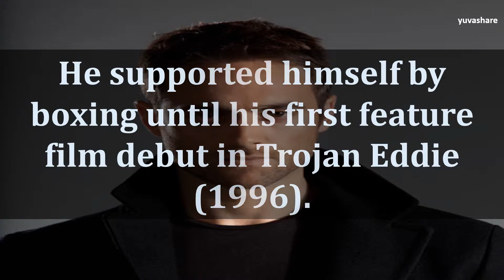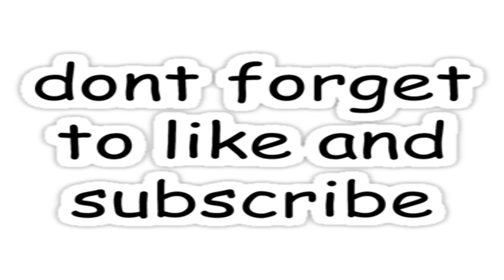BIOGRAPHY OF STUART TOWNSEND